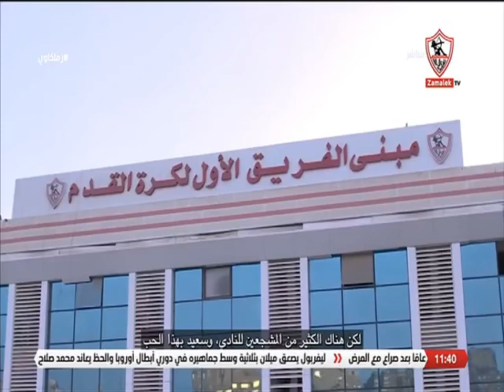كونراد ميشالاك يتحدث عن انضمامه للزمالك وطموحاته مع الفريق 🇦🇹🇦🇹